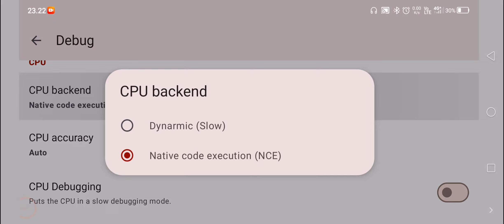Tough Law - Yuzu NCE v152 Android - Best Settings Paling Lancar Kentang Di Snapdragon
Tough Law Nitendo Switch Di Yuzu NCE v152 Androi ini Sudah Lancar Banget Sampe 60 FPS & Game Nya Juga Ringan
Pasti Nya Yuzu versi terbaru Bisa Di Chipset Snapdragon 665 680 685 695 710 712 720G 730G 750G 778G 845 Di Ram 6 GB & Lebih Baik Lagi di Ram 8 GB

yuzu android,
yuzu android apk,
yuzu android apk download,
yuzu android download,
demon slayer yuzu android,
bomb rush cyberfunk switch yuzu android,